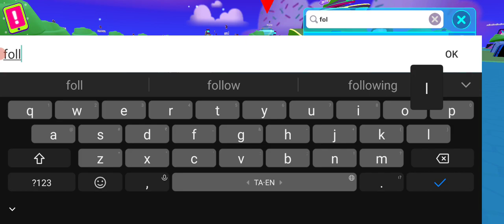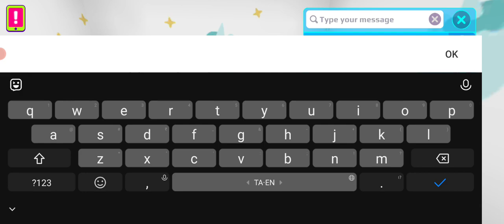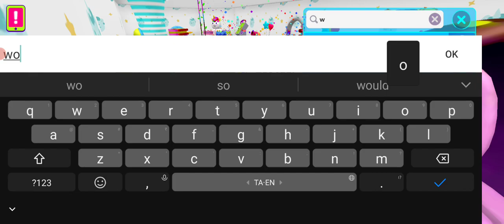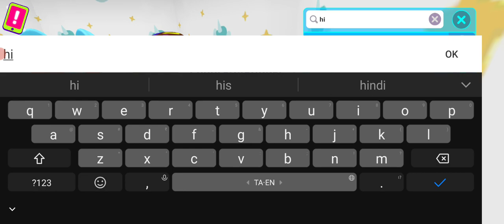PK XD GAME PLAY FUN #533 🎯BHARATH TAMIL GAMING